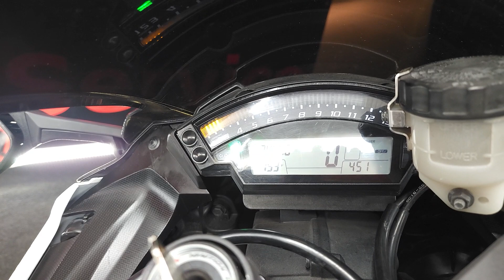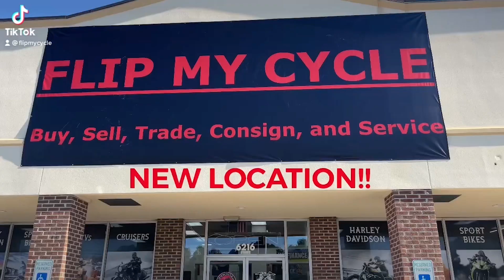2014 Kawasaki Zx 10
Riding the 2014 Kawasaki ZX-10R is a thrilling and exhilarating experience that encapsulates the essence of high-performance sport biking. The moment you swing a leg over the saddle, you're greeted by a machine that exudes power and precision. The 998cc inline-four engine roars to life with a distinctively aggressive note, setting the tone for the adrenaline-pumping ride ahead.

Twisting the throttle unleashes a surge of power that propels the ZX-10R forward with incredible acceleration. The engine's responsiveness, coupled with the variable valve timing (VVT) technology, ensures a broad powerband, making it equally adept at low-end torque and high-end speed. It's a machine designed for those who crave the rush of speed and the thrill of pushing the limits.

The chassis of the ZX-10R is engineered for razor-sharp handling. Whether navigating tight corners or opening up on straightaways, the bike feels agile and responsive. The twin-spar aluminum frame provides a solid foundation, and the suspension system, featuring Showa Big Piston Forks at the front and a Horizontal Back-Link rear suspension, contributes to a planted and controlled ride.

Braking on the ZX-10R is a confidence-inspiring affair. The dual 310mm petal-type rotors at the front, gripped by potent monobloc calipers, deliver precise and powerful stopping performance. The integration of Kawasaki's Intelligent anti-lock Brake System (KIBS) adds an extra layer of safety, ensuring stability under hard braking.

Visually, the bike's aggressive design mirrors its dynamic capabilities. The aerodynamic bodywork not only cuts through the wind efficiently but also enhances the overall aesthetics. The riding position is sporty yet comfortable, allowing riders to hunker down for speed or sit upright for cruising.

In essence, riding the 2014 Kawasaki ZX-10R is an immersive experience that caters to the desires of those who seek the pinnacle of sportbike performance. It's a machine that demands respect and rewards skilled riders with an unmatched blend of power, handling, and adrenaline-inducing excitement.